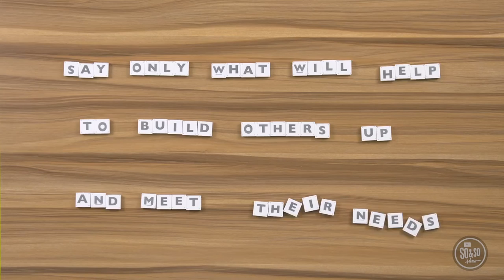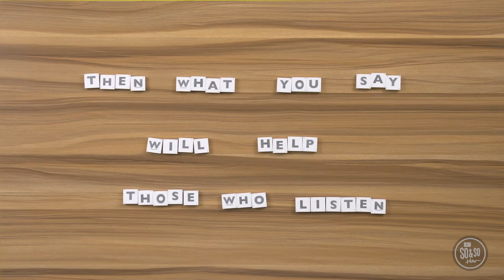RKidz January 31st